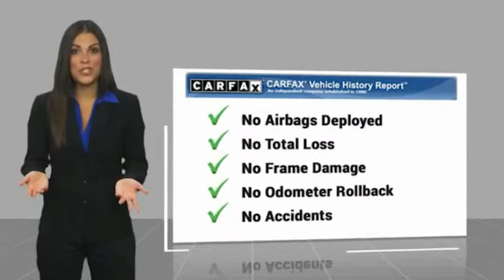2015 Toyota Corolla Lancaster PA 3544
2015 Toyota Corolla LE

Priced below KBB Fair Purchase Price! *DEALER MAINTAINED*, *ONE OWNER CLEAN CARFAX*, *Carfax Well Maintained Regular Oil Changes Seal of Approval*, Power Moonroof, Alloy Wheels, *NEW PA STATE INSPECTION and EMISSIONS*, ABS brakes, Electronic Stability Control, Heated door mirrors, Illuminated entry, Low tire pressure warning, Remote keyless entry, Traction control. Every car in our inventory includes a free Carfax Report. Super White 2015 Toyota Corolla S Plus FWD CVT 1.8L I4 DOHC Dual VVT-iOdometer is 8142 miles below market average! 29/38 City/Highway MPGAwards:* 2015 KBB.com 10 Most Affordable Cars * 2015 KBB.com 5-Year Cost to Own Awards * 2015 KBB.com 10 Tech-Savviest Cars Under $20,000 * 2015 KBB.com 10 Best UberX CandidatesGreat financing too at Auto One -- our team will work hard to get you attractive financing to suit your budget and lifestyle. Auto One employs Market Based Pricing. Don't wait-- vehicles like this never last long: Call, stop in, or apply online today! *WE BUY CARS* & *WE WANT YOUR TRADE*